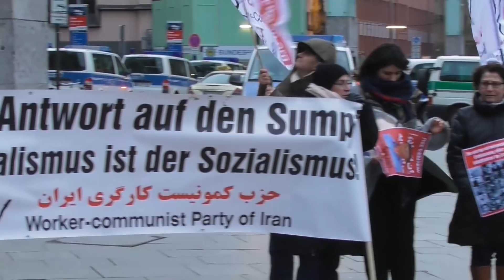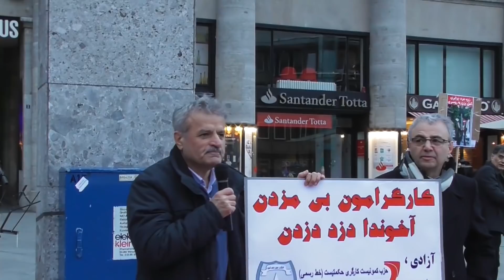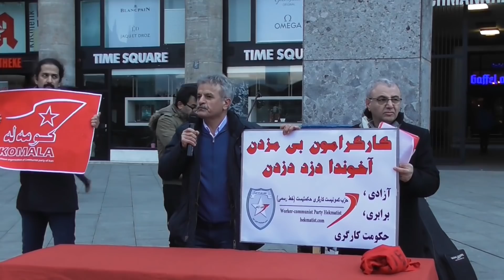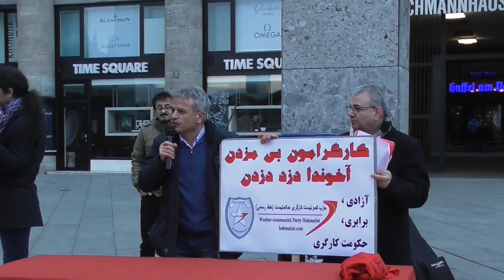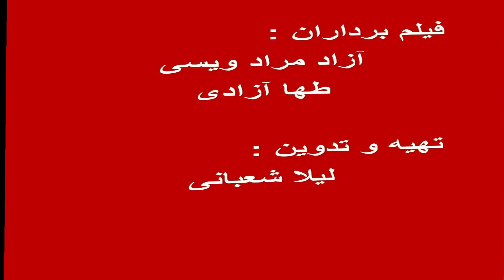گزارشی از متینگ اعتراضی شبکه ايرانيان آزاديخواه و برابري طلب / کلن . المان 07.01.2018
رپرتاژ از متینگ اعتراضی شبکه  ایرانیان ازادیخواه و برابری طلب در مرکز شهر کلن آلمان در دفاع از جنبش به پا خواسته در شهرهای ایران برای سرنگونی جمهوری اسلامی کلن . آلمان ۷ ژانویه ۲۰۱۸